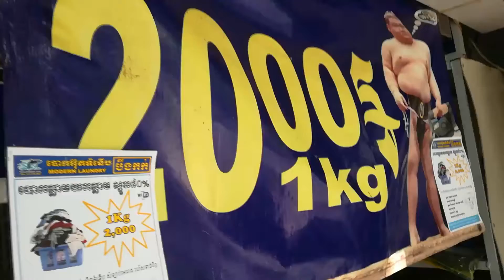Two Price System in Cambodia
Here in Cambodia we have two price system . One price , visible for all like this 2 000 rip or 50 cents for 1 kilo or londery in this Sumo shop . As a white person you will not get their price . So , standard rip off would be 1 kg for 2 $ londery thing . In my case was 0.6 kg for 1 $ ' . OK , not a big thing Kruno , just 50 cents or 50 % of value rip off , why to make fuss about it ? Well , because it happens every day , many times per day , because I do not like to hear their laughter when leaving ,not they pejorative eyes , like " look at this moron " when I have to pay inflated price or coming again to be ripped of again . No , this is not just a simple beaching  . Appendix , small intestine infection , for a brown person is 300 $ , for white person is 2 000 $ and more . If you have only 1000 $ and you need emergency intervention " paa kaoi " - get lost whitey accompanied with a ha , ha , look at him plus Nia Kampuchea " discourse . Yes , this ticket - nose wrapping was about all that bull shit I have to go every day here .